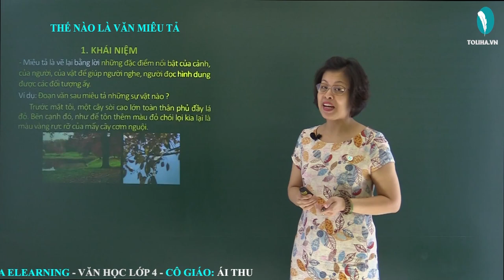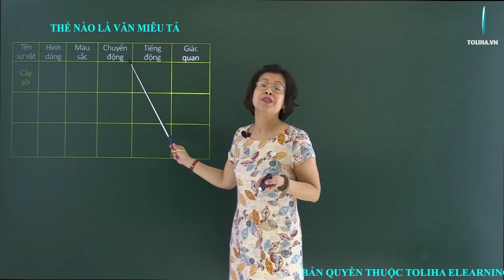Thế nào là miêu tả - Tập làm văn - Tiếng Việt 4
- Miêu tả là vẽ lại bằng lời những đặc điểm nổi bật của cảnh, của người, của vật để giúp người nghe, người đọc hình dung được các đối tượng ấy.
Ví dụ: Đoạn văn sau miêu tả những sự vật nào ?
    Trước mặt tôi, một cây sòi cao lớn toàn thân phủ đầy lá đỏ. Bên cạnh đó, như để tôn thêm màu đỏ chói lọi kia lại là màu vàng rực rỡ của mấy cây cơm nguội.
    Một làn gió rì rào chạy qua, những chiếc lá rập rình lay động như những đốm lửa vàng lửa đỏ bập bùng cháy. Tôi rẽ lá, nhẹ nhàng men theo một lạch nước để đến cạnh cây sòi. Nước róc rách chảy, lúc trườn lên mấy tảng đá trắng, lúc luồn dưới mấy gốc cây ẩm mục.
                         Trần Hoài Dương
Xem đầy đủ bài giảng tại